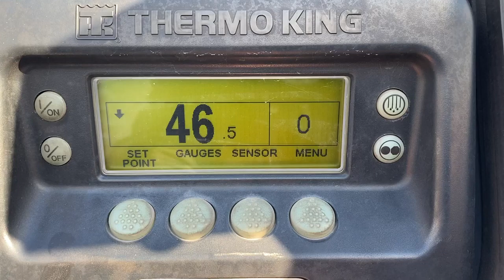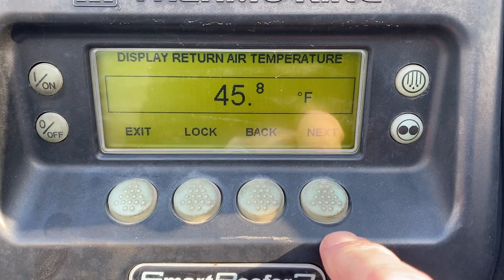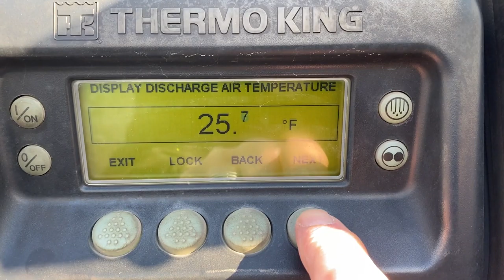2015 GREAT DANE 3000R For Sale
Title: 2015 GREAT DANE 3000R For Sale